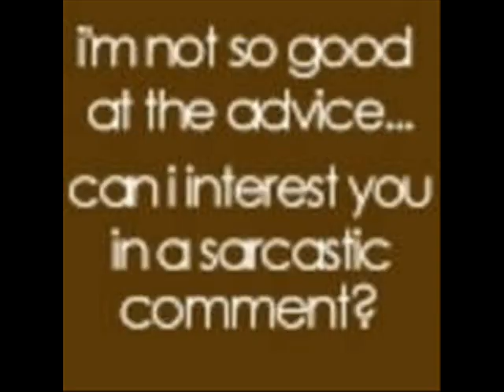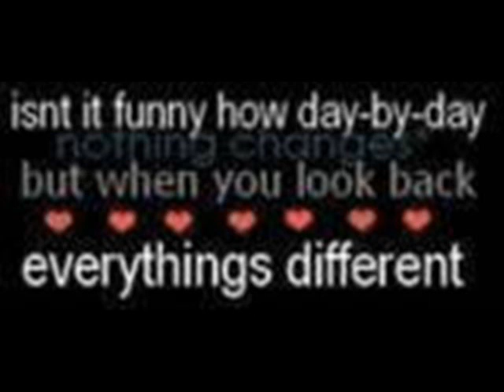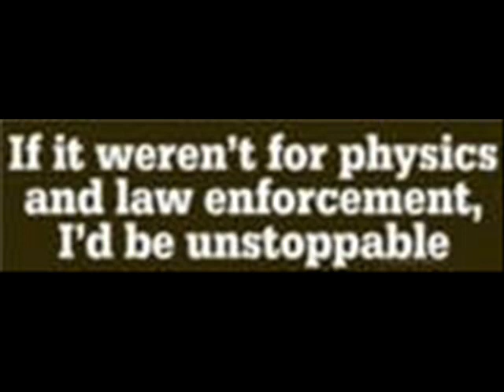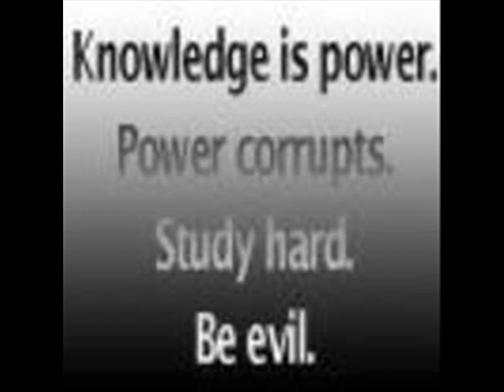Random Awsome Funny Crap